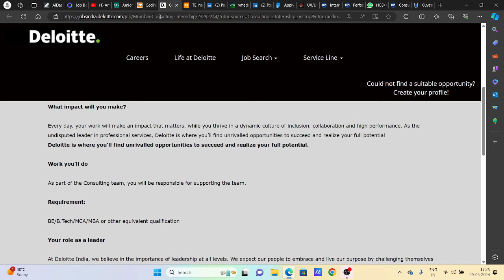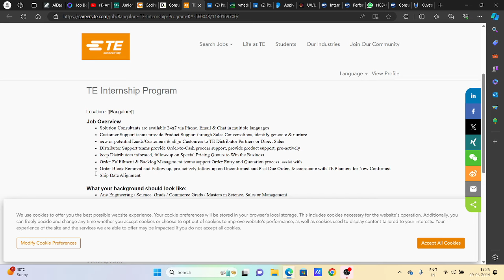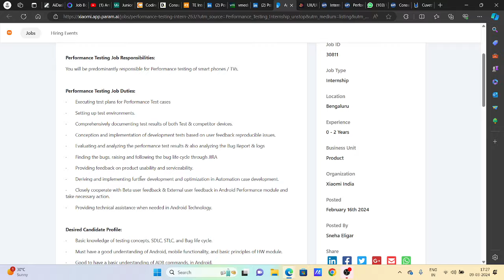Biggest Direct Hiring | OFF Campus Job Drive for 2024 , 2023 , 2022 Batch Hiring | Fresher Jobs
Description Videos

2023 Batch Job
2024 jobs
2024 batch hiring
2024 IT Jobs
new jobs freshers 2024
2024 batch hiring
accenture result
accenture new hiring 2024
accenture pada